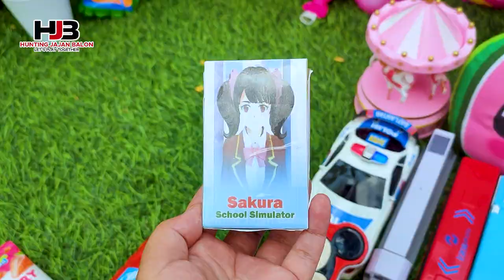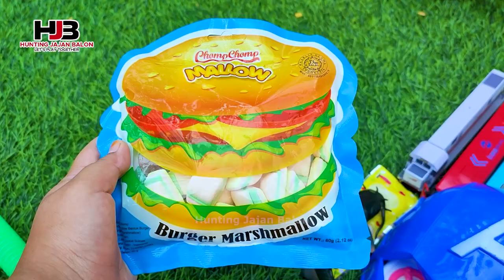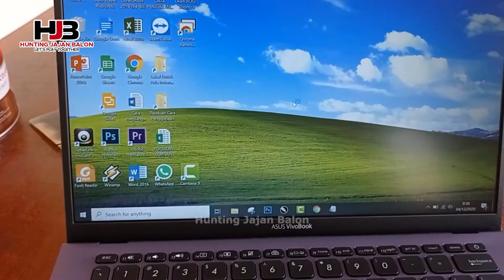Hunting Es Krim Masak Masakan Dokteran Yupi Baby Shark Marsha and The Bear Upin Ipin Bebek Ikan 04